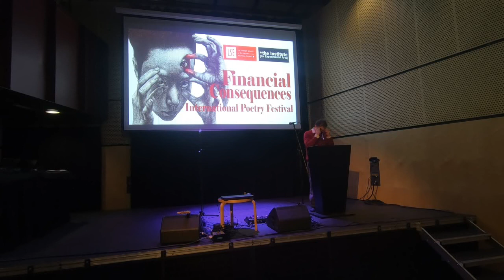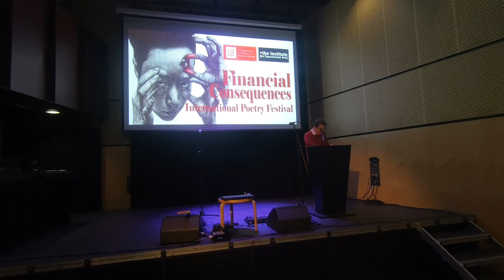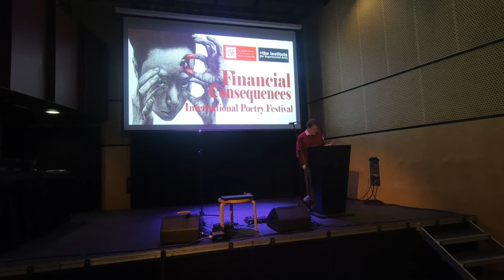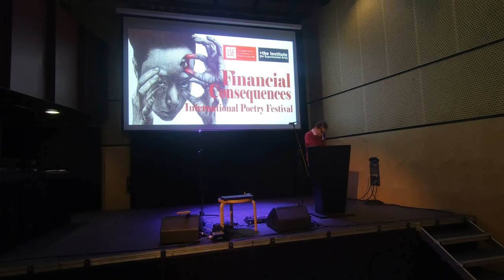David Graeber / How social and economic structure influences the Art World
Financial Consequences: International Multimedia Poetry Festival
info 9/2/ 2019 - at LSE
organized by +the Institute [for Experimental Arts]
supported by London School of Economics and Political Science  Department of Anthropology

“How social and economic structure influences the Art World”
 Lecture by the world-known professor of Anthropology David Graeber (London School of Economics) and founding member of The Institute for Experimental Arts

 Influential anthropologist David Graeber, known for his 2011 volume Debt: The First 5000 Years speaks about the correlation between the cultural sphere and society. The intellectuals and the artists create an imaginary way to criticize the economic system in any era. Art can overcome hegemonic frameworks and acknowledge other possible worlds, offer us the opportunity to understand better the marginalized social entities. Social exclusion is the process in which individuals or people are systematically blocked from (or denied full access to) various rights, opportunities and resources that are normally available to members of a different group, and which are fundamental to social integration and observance of human rights within that particular group (e.g., housing, employment, healthcare, civic engagement, democratic participation, and due process). As the economic crises go deeper in time more people face the effects of exclusion. Art and social sciences can give voice to the voiceless. Especially young social aware poets can give us a clear view of the real social effect of the financial consequences.

“Financial Consequences – International MultiMedia Poetry Festival” challenges the perceptions of the economic crises and providing a new point of view via a wide variety of mediums. For the last 10 years, we see entrepreneurs, economists, bankers, technocrats and politicians to dominate the public opinion- now is the time for poets to explain to all of them the social impact of their decisions and their politics. The social awareness and sensitivity of poets – in collaboration with video artists and musicians- invited from countries crushed by the economic crises offer us the best possible view to invisible sites of social life, offer us the opportunity to understand and realize the Financial Consequences of economic crises in the everyday life of all of us and especially of people in suffer.

The Institute for Experimental Arts was founded in 2008 in Athens- Greece as a non-profit platform of creative expression and research in the fields of theater, performance art, digital media, installation, poetry and art theory. The Institute is committed to exist as an open meeting point for poets-writers, directors, actors, theater engineers/ technicians, performance artists, photographers, video artists and the writers who develop new analytical tools on contemporary art, media & communication.